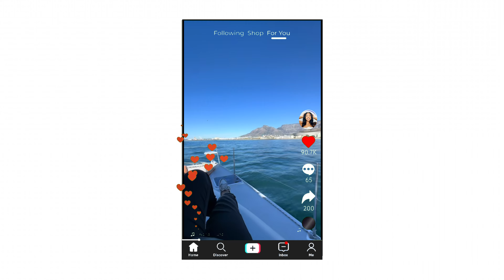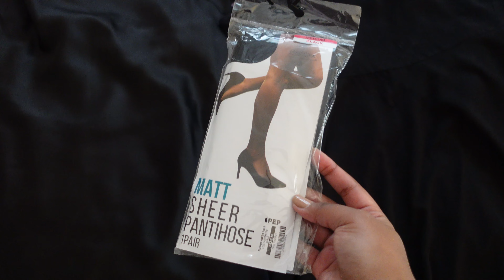Surprise Archery Date with My Girlfriend, Wine Tasting with my Friend & Life Updates | Vlog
Come with me as My Long Distance Girlfriend surprised me with an Archery Date and my Friend planned a wine tasting afternoon with us; I also give a life update on where I am about social media and my life.